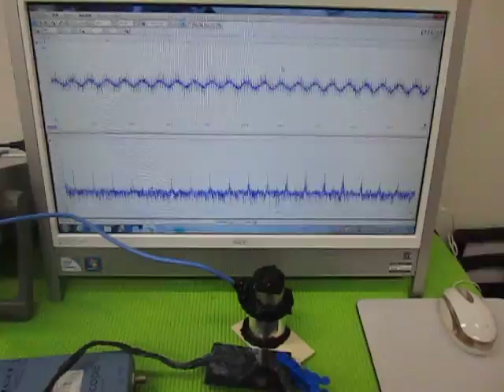超音波の組み合わせ発振技術 （超音波システム研究所 ultrasonic-labo）